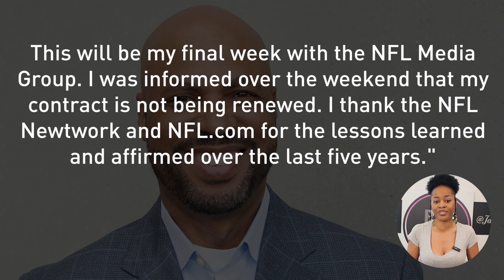Experienced reporter loses job. Did his interview with Commissioner Roger Goodell play a role ?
In this video, we discuss the shocking revelation of anti-black overtones in the NFL and how one brave reporter, Jim Trotter, lost his job for confronting Commissioner Roger Goodell on the lack of diversity in the NFL Media newsroom. Join Jackie Rae as she breaks down the situation and highlights the importance of standing up against racism and inequality in the world of sports.